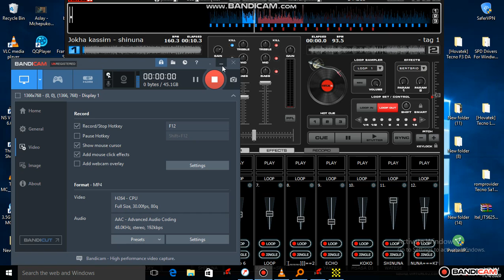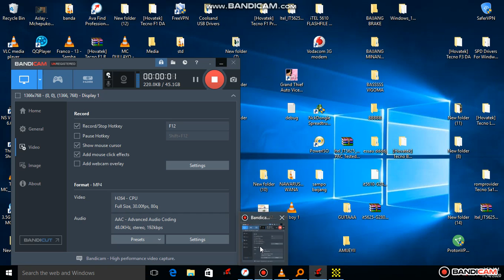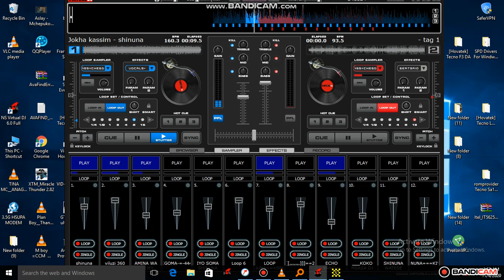SHINUNA LA KIJANJA